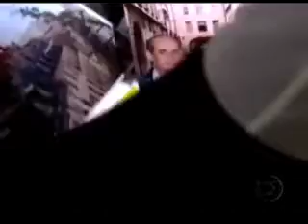Hélia Cap.47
Hélia(Eliane Giardini), Tempos Modernos.